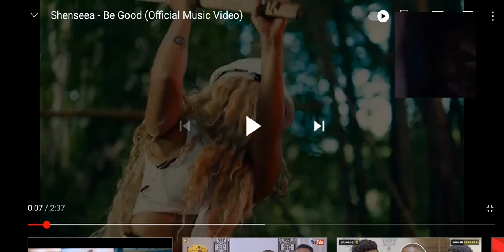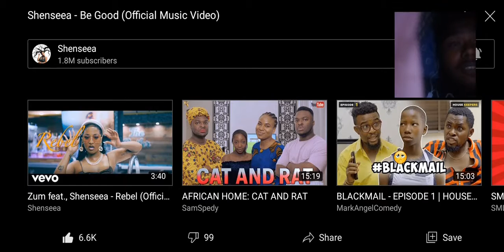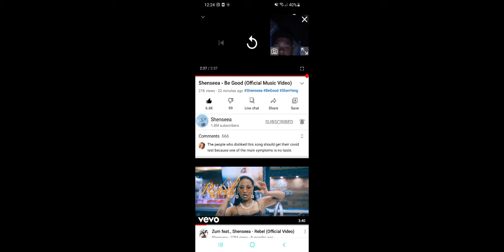My Reaction Video for Shenseea -Be good(OfficialMusicVideo)